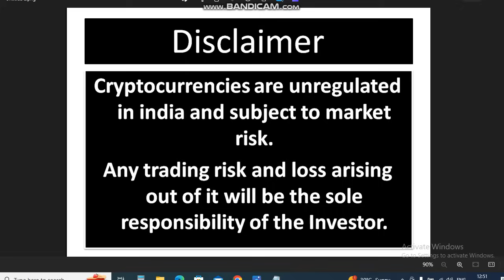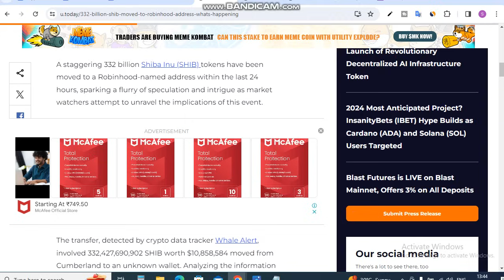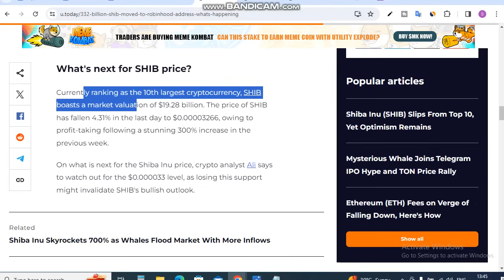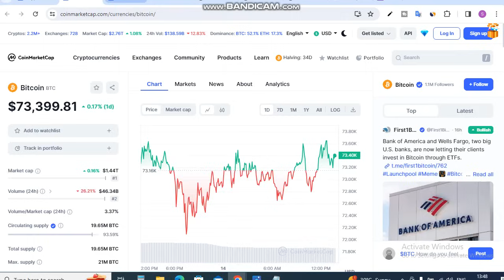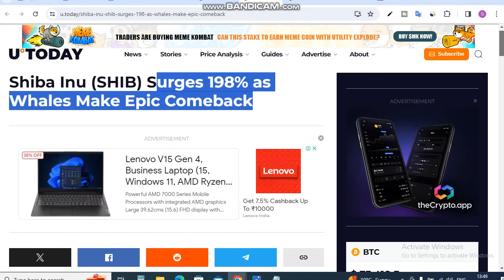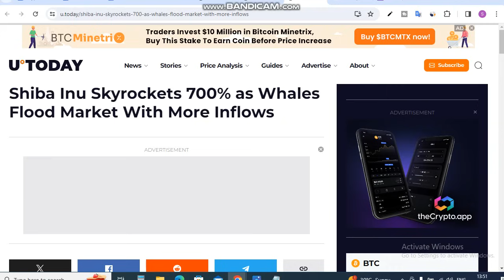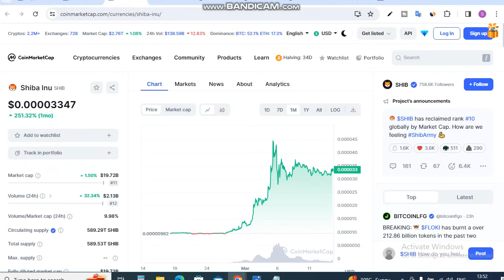Shiba 1948% Pump - Next Move? || Shiba Inu Coin News Today || Shiba inu Coin Price Prediction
Is Video me Ap Shiba 1948% Pump - Next Move?. Shiba Inu Coin News Today dekhege. yah apko Shiba inu Coin Price Prediction bhi bataya jayega.